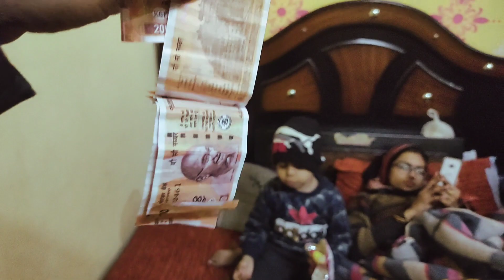कुंज की लगी लॉटरी vlogvideos new vlog @kunj Chaudhary vlog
@Kunj chaudhary vlog
Street food
पुआ khane ka maja
vlog video
cute couple video
youtube video
comady video
funny video
kunj Chaudhary vlog
love 💕 couple
arrange marriage couple
new vlog
Street food
khane ka videos
marriage couple
Indian Love
Food vlogs
Village food
Village life
Gaon Ka Ghar
Arrange marriage couple pregnant
Love marriage drama
Love story
Real Love story
Love status
Sunil gudiya vlag
Mithun kajal Nandini
Mampi vlog
Kunj Chaudhary vlog
Sweet couple
Couple vlog
Funny couple
Cute couple
Couple vlogger
new couple
Vlog video
Daily vlogger
Daily vlogs
Hindi vlogs
kunj Chaudhary
kunj
kunj Chaudhary vlog
desi khana
cartoon video
village vlog
bhoot vide
baccha ki video
Bhoot video
cartoon video

Village food
Indian village Village
cooking Village
cooking channel
Village life
indian vlog
birthday